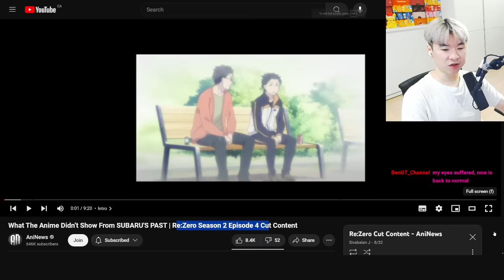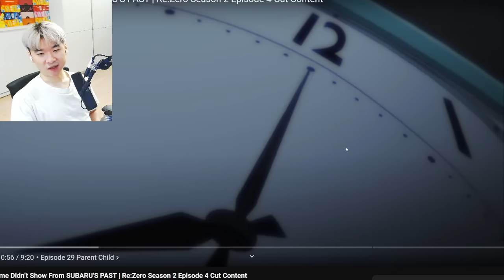What The Anime Didn’t Show From SUBARU'S PAST - Re:Zero Season 2 Episode 4 CUT CONTENT